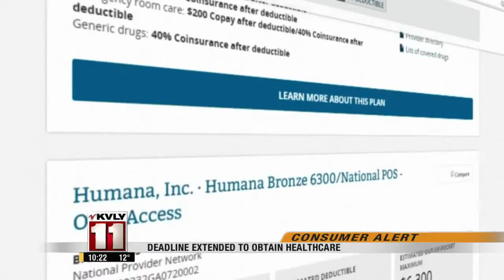10pm News February 20th Part 3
10pm News February 20th Part 3